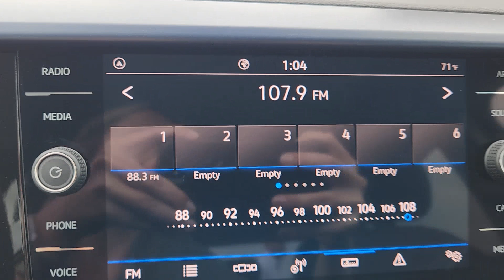2024 Volkswagen Taos Waco, Hewitt, Woodway, Robinson, Belmead RM059687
BLACK New 2024 Volkswagen Taos SE available in 2301 W. Loop 340, Waco, Texas at VW of Waco. Servicing the Waco, Hewitt, Woodway, Robinson, Belmead, TX area.

2301 W. Loop 340

Volkswagen of Waco is proud to be your choice dealership for new Volkswagen models in the Waco area. At our dealership you can find the complete Volkswagen lineup including popular models such as the Jetta Atlas and Tiguan. Regardless of if youre on the hunt for a new family-friendly Volkswagen SUV or a sedan that is perfect for commutes you can find what youre looking for within our inventory. Our new models come in a range of trims and colors making it easy for you to find the vehicle that perfectly fits your needs. Great choice on this 2024 Volkswagen Taos SE with BLACK exterior and BLACK interior.  At Volkswagen of Waco we have devoted ourselves to providing our customers with high-quality vehicles and high-quality customer service. Our team is here to handle all of our needs in regards to car buying financing your vehicle and maintenance and repairs. Whether youre purchasing a new Volkswagen or one of our used vehicles we have the inventory resources and expertise to give you the easiest possible experience. Our dealership is home to a large inventory of new Volkswagen models as well as quality pre-owned vehicles to give you peace of mind behind the wheel. From the buying and financing process to servicing your vehicle the Volkswagen of Waco team is committed to you!
Engine: 1.5L TSI DOHC Turbocharged 4-Cylinder -inc: 16-valve, direct fuel injection|3.23 Axle Ratio|Front Strut Rear Torsion Beam Suspension|GVWR: 4,343 lbs (1,970 kgs)|Engine Auto Stop-Start Feature|Front-wheel drive|Engine oil cooler|Battery w/Run Down Protection|948# Maximum Payload|Gas-Pressurized Shock Absorbers|Front And Rear Anti-Roll Bars|Electric Power-Assist Speed-Sensing Steering|13.2 Gal. Fuel Tank|Quasi-Dual Stainless Steel Exhaust|Front Suspension w/Coil Springs|Rear Suspension w/Coil Springs|4-Wheel Disc Brakes w/4-Wheel ABS, Front Vented Discs, Brake Assist, Hill Hold Control and Electric Parking Brake|Tires: 215/50R18 All-Season|Steel Spare Wheel|Compact Spare Tire Mounted Inside Under Cargo|Clearcoat Paint|Body-Colored Front Bumper w/Black Rub Strip/Fascia Accent and Metal-Look Bumper Insert|Body-Colored Rear Bumper w/Black Rub Strip/Fascia Accent and Metal-Look Bumper Insert|Black Bodyside Cladding and Black Wheel Well Trim|Chrome Side Windows Trim and Black Front Windshield Trim|Body-Colored Door Handles|Body-Colored Power Heated Side Mirrors w/Manual Folding|Fixed Rear Window w/Fixed Interval Wiper and Defroster|Deep Tinted Glass|Rain Detecting Variable Intermittent Wipers w/Heated Jets|Fully Galvanized Steel Panels|Lip Spoiler|Black Grille w/Chrome Accents|Liftgate Rear Cargo Access|Roof Rack Rails Only|Auto On/Off Aero-Composite Led Low/High Beam Daytime Running Auto High-Beam Headlamps w/Delay-Off|Perimeter/Approach Lights|LED Brakelights|Headlights-Automatic Highbeams|Streaming Audio|Window Grid And Roof Mount Diversity Antenna|2 LCD Monitors In The Front|Front Bucket Seats -inc: power driver seat w/power lumbar support and manually adjustable passenger seat w/height adjustment and lumbar support padding|8-Way Driver Seat|6-Way Passenger Seat|60-40 Folding Split-Bench Front Facing Fold Forward Seatback Rear Seat|Manual Tilt/Telescoping Steering Column|Heated Leatherette Steering Wheel|Front Cupholder|Rear Cupholder|Compass|Power Fuel Flap Locking Type|Remote Releases -Inc: Power Cargo Access|Cruise Control w/Steering Wheel Controls|Distance Pacing w/Traffic Stop-Go|Dual Zone Front Automatic Air Conditioning|HVAC -inc: Underseat Ducts and Console Ducts|Glove Box|Driver foot rest|Interior Trim -inc: Colored Instrument Panel Insert, Colored Door Panel Insert and Piano Black/Metal-Look Interior Accents|Full Cloth Headliner|Leather/Metal-Look Gear Shifter Material|Leatherette Door Trim Insert|Day-Night Rearview Mirror|Driver And Passenger Visor Vanity Mirrors w/Driver And Passenger Illumination, Driver And Passenger Auxiliary Mirror|Full Floor Console w/Covered Storage, Mini Overhead Console and 1 12V DC Power Outlet|Front Map Lights|Fade-To-Off Interior Lighting|Full Carpet Floor Covering|Carpet Floor Trim|Cargo Area Concealed Storage|Cargo Space Lights|VW Car-Net Safe & Secure 5-year Tracker System|Dashboard Storage, Driver / Passenger And Rear Door Bins|Delayed Accessory Power|Driver Information Center|Redundant Digital Speedometer|Outside Temp Gauge|Digital/Analog Appearance|Manual Adjustable Front Head Restraints